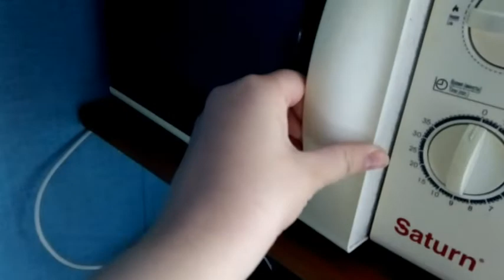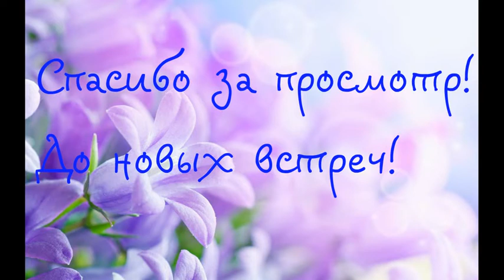Как я всё успеваю/Фикс Прайс/ Память/ Мягкие игрушки/ Много готовлю/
Плей листы-